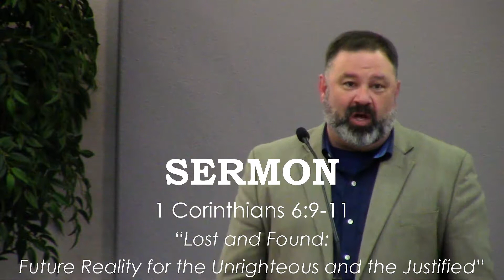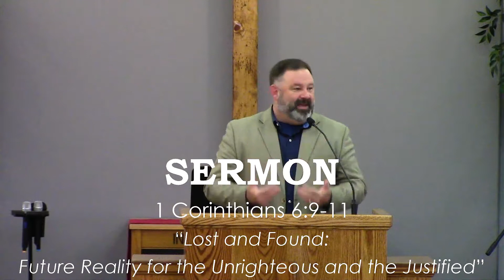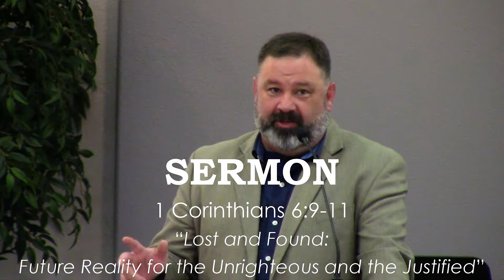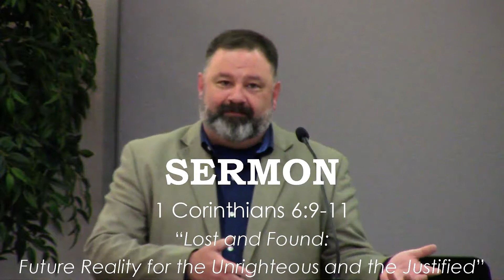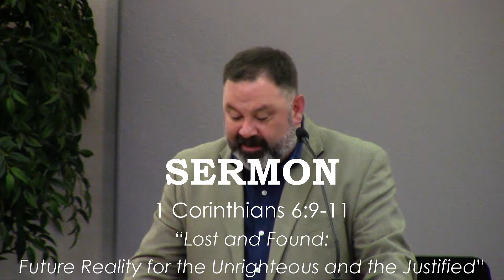"Future Reality For The Unrighteous And The Justified Part 1" | 1 Corinthians 6:9-11 | 06-02-19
Sermon Text - 1 Corinthians 6:9-11 (Full Title: "Lost And Found: Future Reality For The Unrighteous And The Justified Part 1")